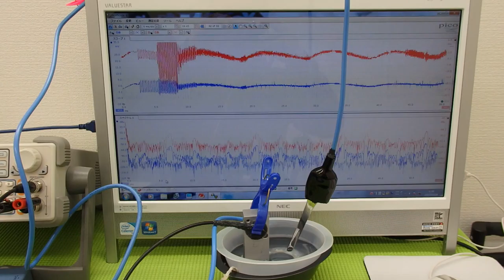超音波の発振制御技術実験 ultrasonic-labo